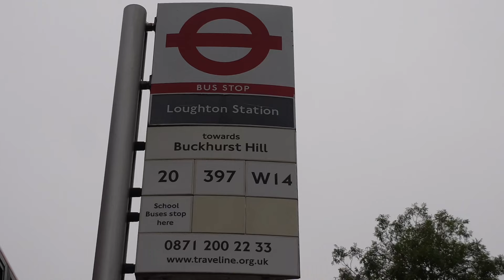The 549's LAST DAY!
This was a hectic but fun journey.
The 549, from Loughton to South Woodford... ONE. LAST. TIME.
Thanks to everyone at the event (those who were calm, at least) ;)
Music to my ears is the longest book in the world written by a child.